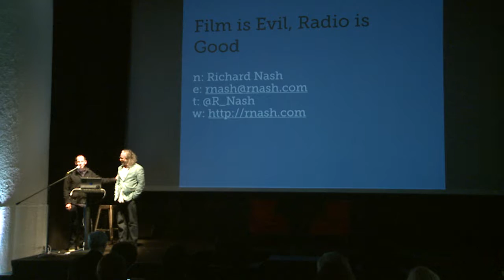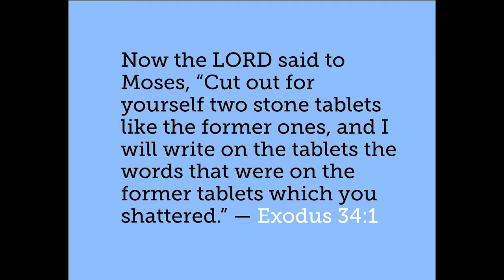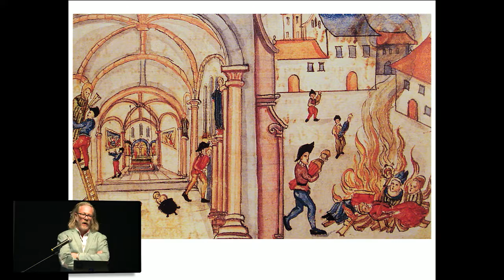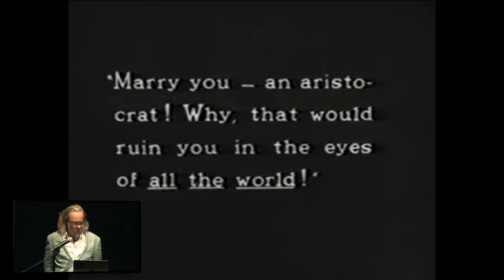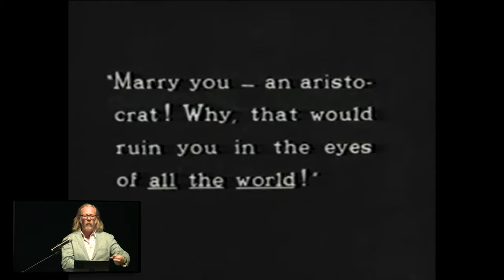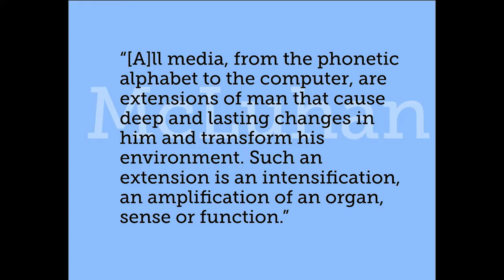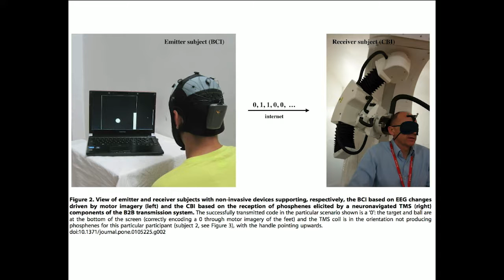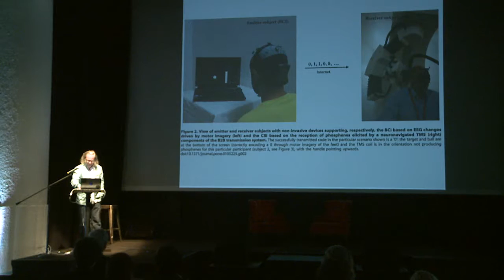Richard Nash, Cursor // Film is Evil, Radio is Good